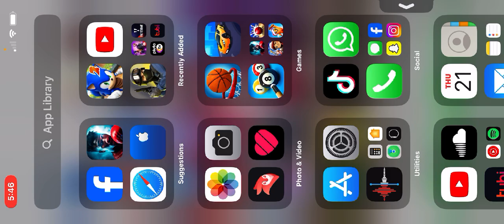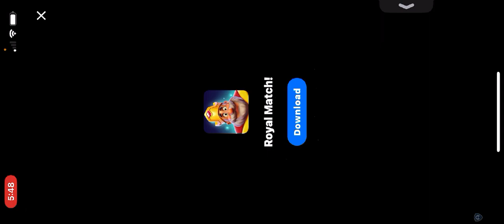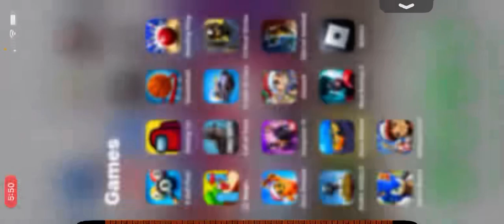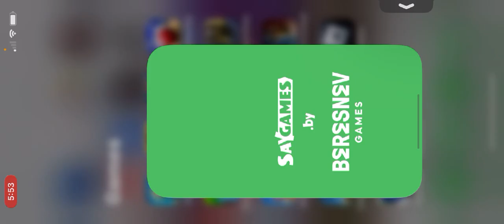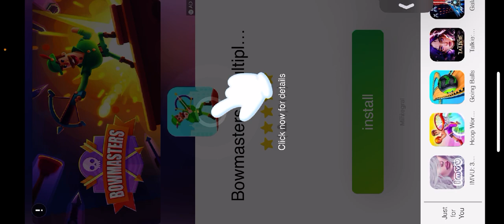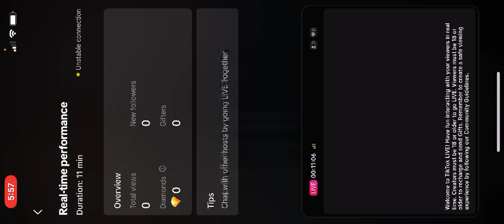December 22, 2023